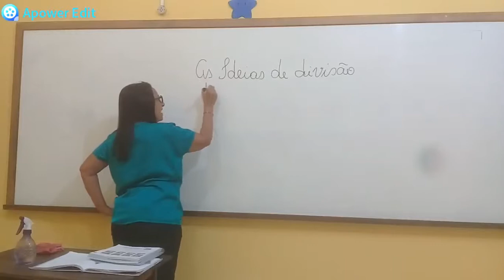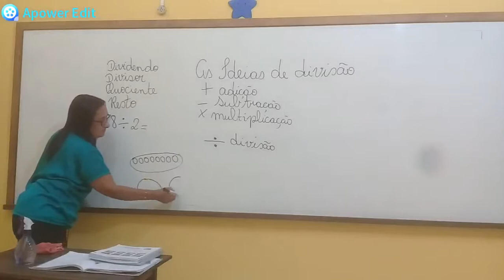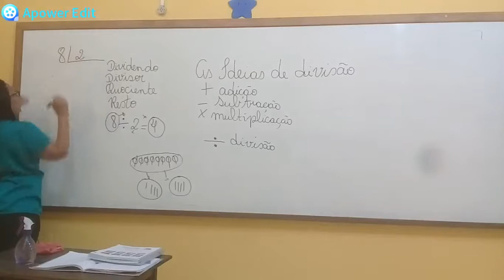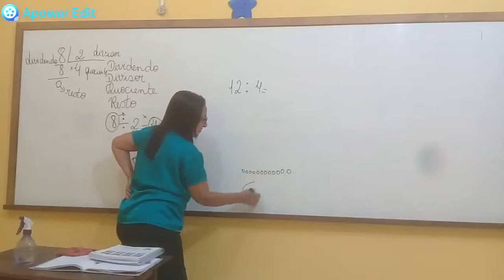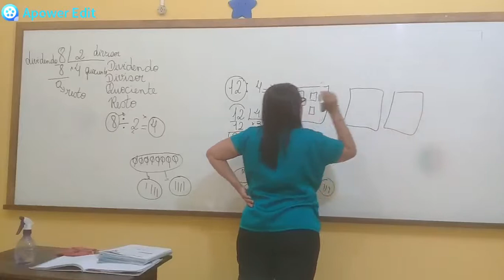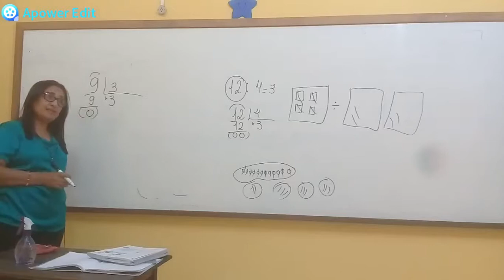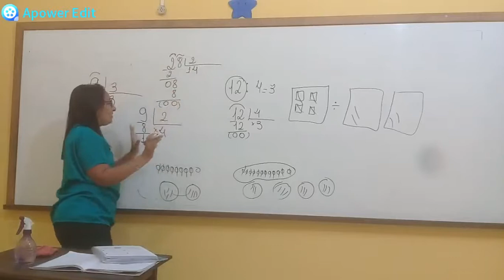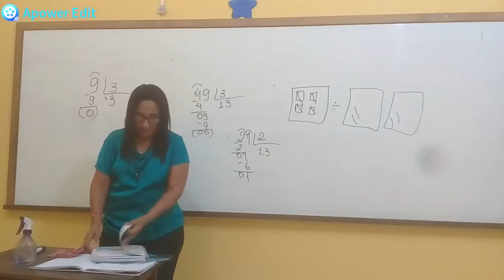MATEMATICA 3° ANO